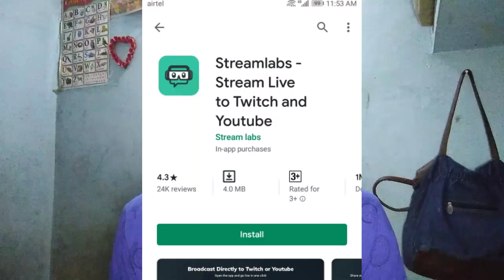How To Live Stream Without 1000 Subscribers On YouTube In Tamil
How to live stream without 1000 Subscribers On YouTube In Tamil language.